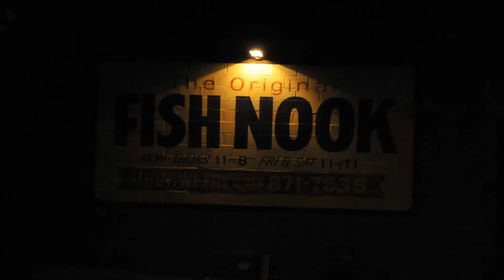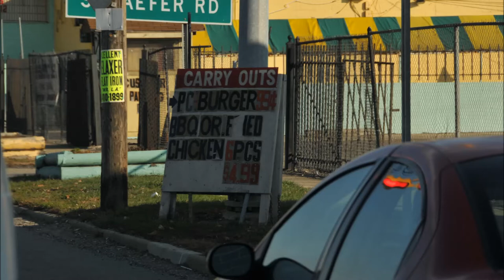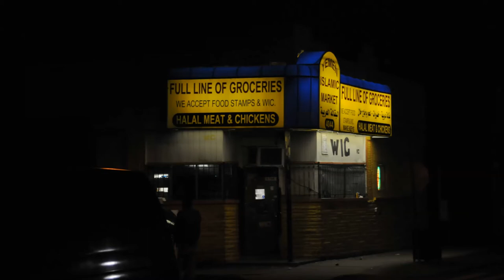Michigan, Illinois, Detroit, Chicago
Lots of change since most of these photos were taken.